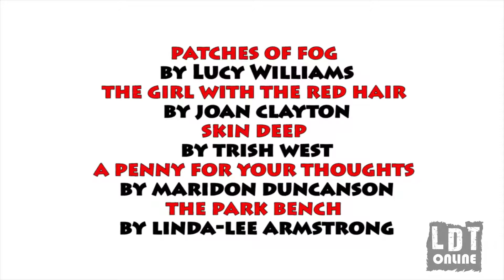Our Shining Stars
Presented by Strange Angel Productions